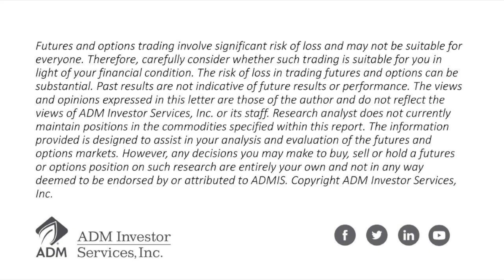May 10 USDA Report Day & New Chinese Tariffs by Steve Freed